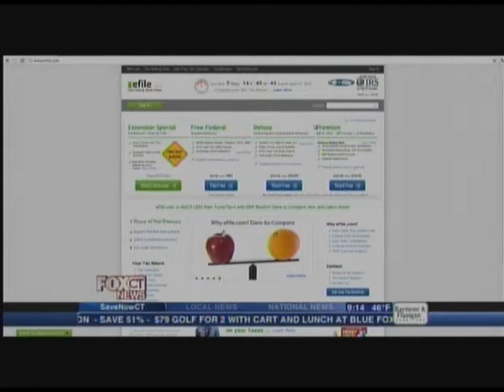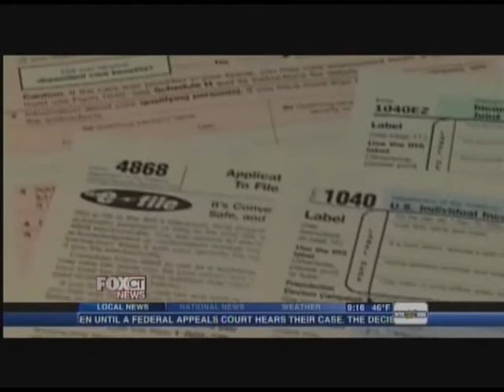Paul Lupo, Lupo & Associates, FOX CT Morning News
Need some free tax advice? With tax day fast approaching, Paul Lupo from Lupo & Associates provides some tips on filing your taxes to make sure the IRS doesn't come knocking on your door.